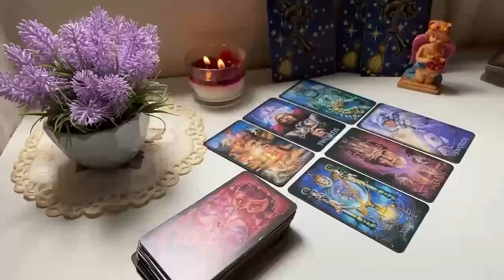LIBRA🩷 URGENT❗️SOMEONE'S DROPPING A BOMB! WHAT THEY SAY WILL SHOCK YOU💜 LOVE TAROT READING